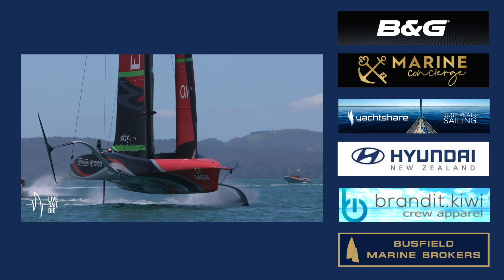America's Cup World Series - Day 3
Chris Steele and Cameron Dunn were back at it again today watching the racing unfold on the Waitemata Harbour here in Auckland, New Zealand for the final day of the America's Cup World Series. But it's not over! Racing continues tomorrow (Sunday 20th December) for the knockout event known as the Christmas Cup.

Find out what Steely and Cam thought of racing on Day 3.

Sailing footage provided by America's Cup